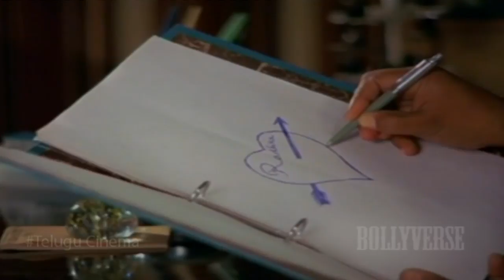Priya Telugu Movie Best Scene || Chandra Mohan, Chiranjeevi, Radhika || Full HD